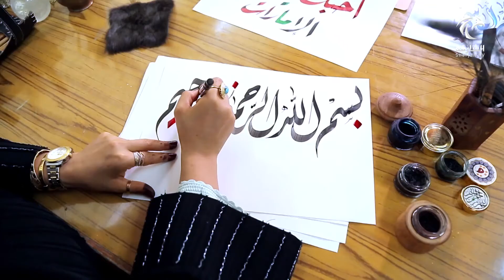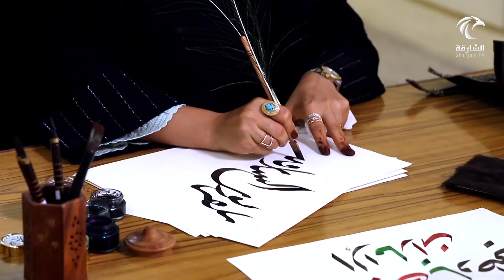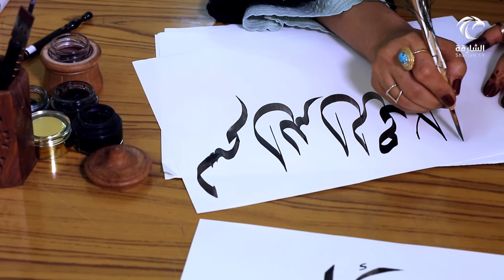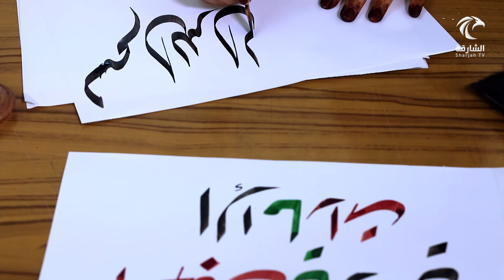برنامج أماسي - جماليات الخط العربي .. الحروف عندما تتحول إلى فن